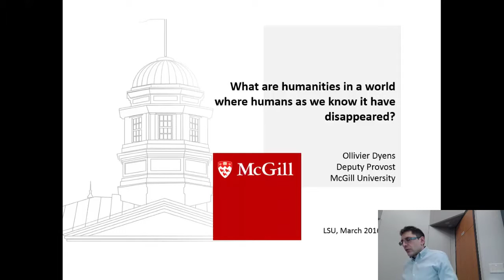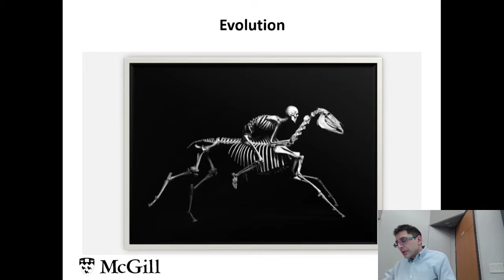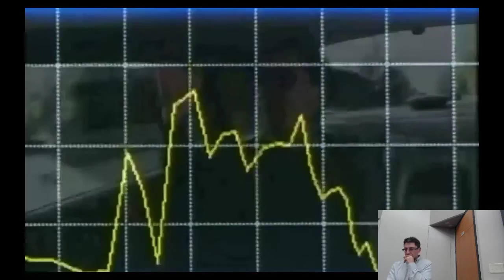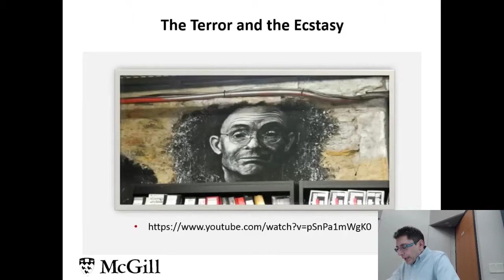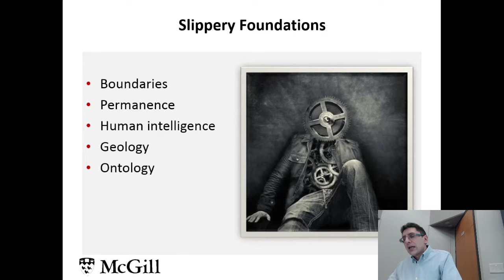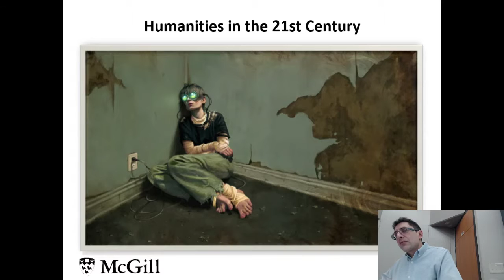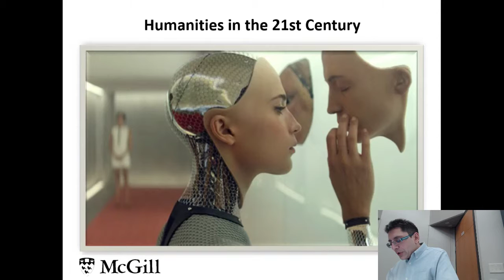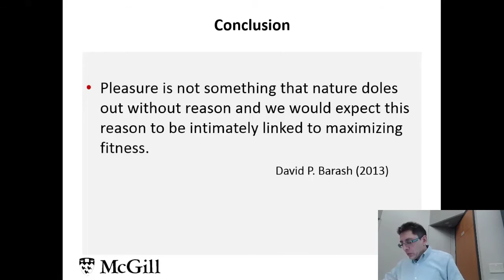Ollivier Dyens's lecture at LSU "The Future of Humanities"